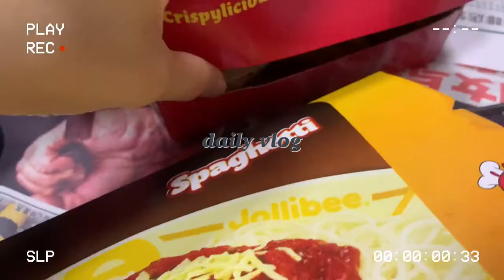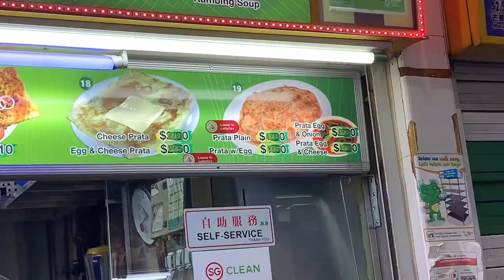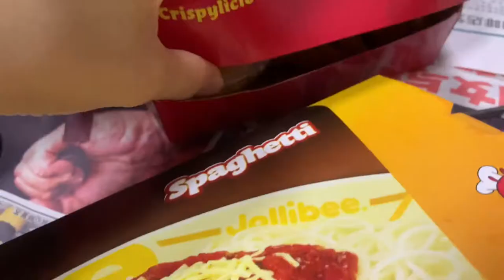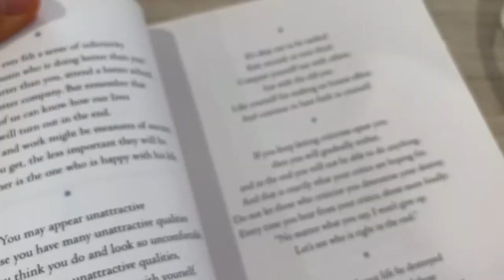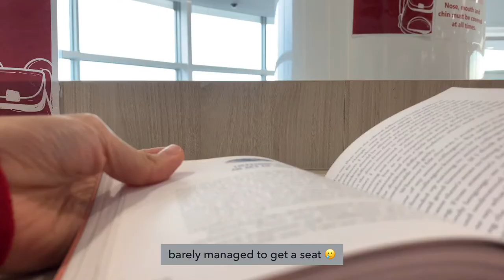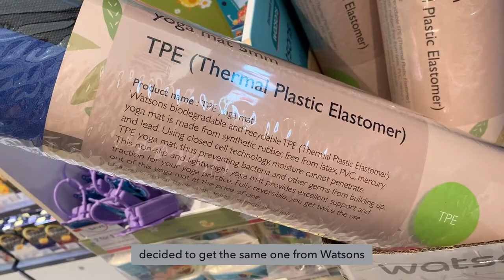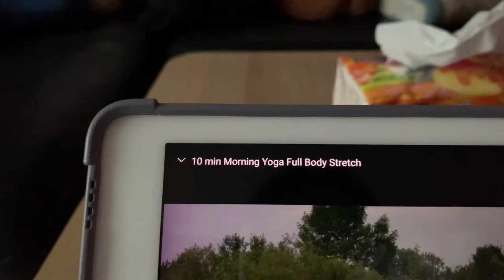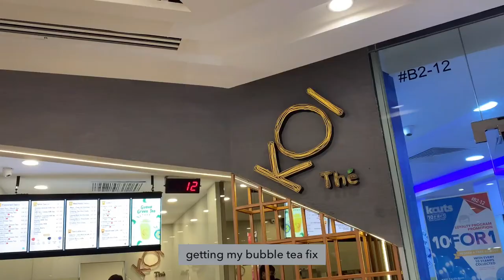daily vlog • Love, Bonito try-on, seaside view library at Vivo City, window shopping ✨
Hi everyone!

Dropped by the Love, Bonito store the other day and filmed a try-on! Unexpectedly ended up liking so many items 😵 Also, finally visited the library at Vivo City! I've been meaning to come here for quite a while. It's really gorgeous with a view of the sea overlooking Sentosa! Took some time to just relax and read a book, which was really nice considering how sometimes all we need is just to slow down and enjoy the moment 📖